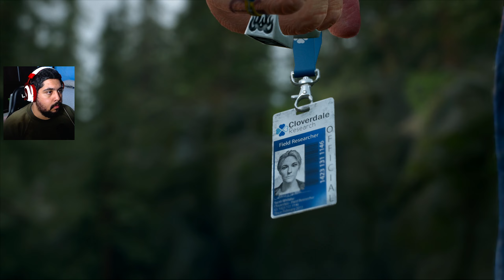DAYS GONE #21 - Carga Explosiva! | Gameplay em Português PT-BR no PC